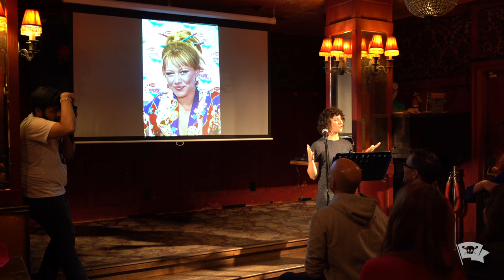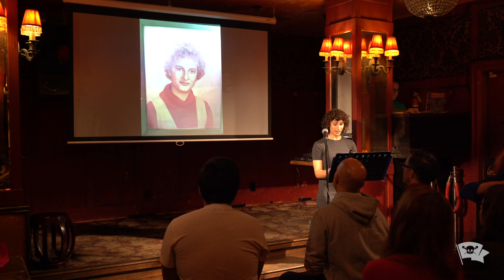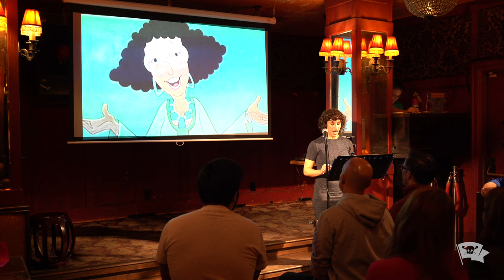Molly Shapiro - A HAIRrowing Journey - The VAMP Nonfiction Showcase - August 2023